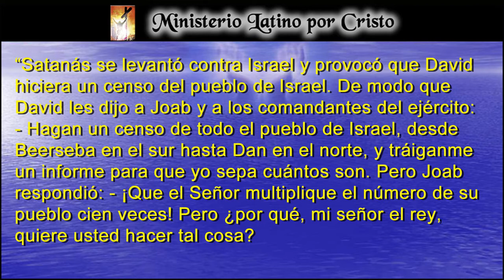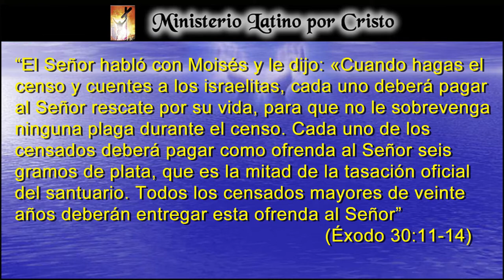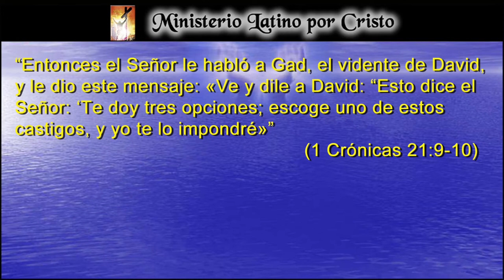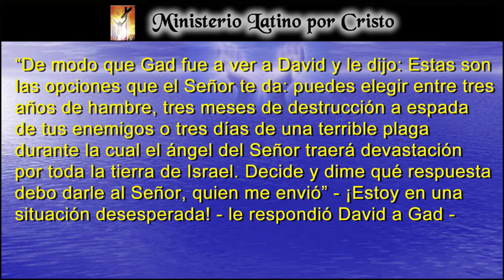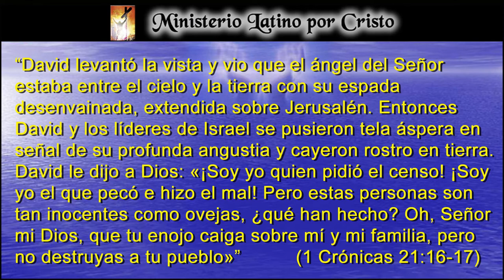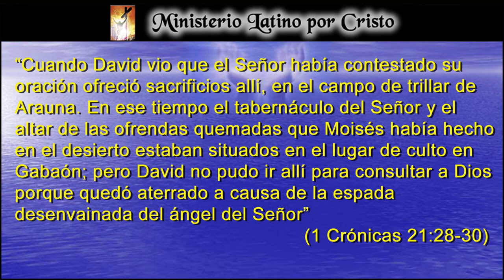“¡ESTOY EN UNA SITUACION DESESPERADA!”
En la reflexión de este día, el rey David comete un pecado delante de Dios al iniciar un censo sin que Dios se lo haya pedido. Su desobediencia e impulso maligno de parte de satanás lo lleva a enfrentar el castigo de Dios. El orgullo fue el motivo de su desobediencia. Sentirse seguro en los números de su ejército, en vez de depender de la mano poderosa de Dios. Pero una vez más Dios muestra Su misericordia. El orgullo es el mal que puede llevarnos a la calamidad y nuestra caída de delante de Dios. Evitemos caer en ese peligro. ¡Dios Te Bendiga!